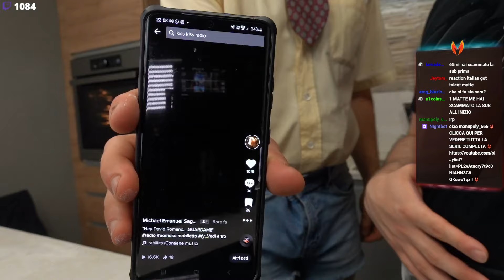[LIVE] OSPITE SPECIALE @MICHVICHINGO IN CUCINA CON MATTEOHS 😁 #3